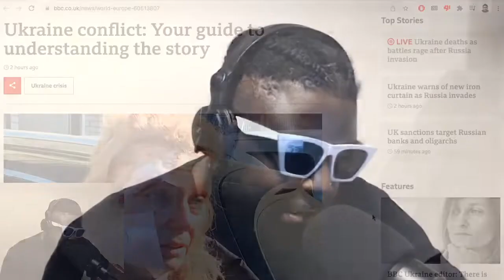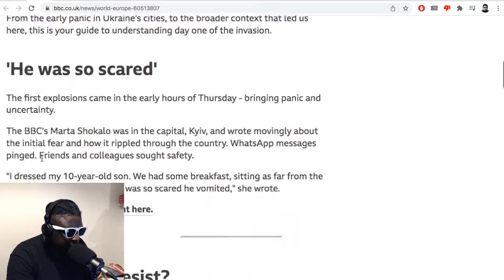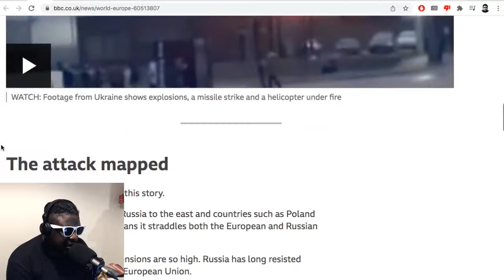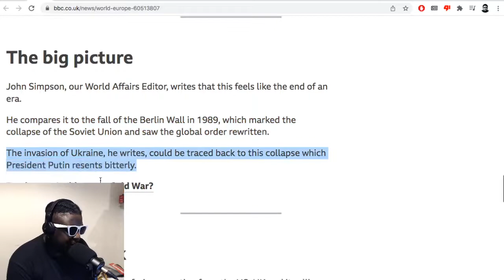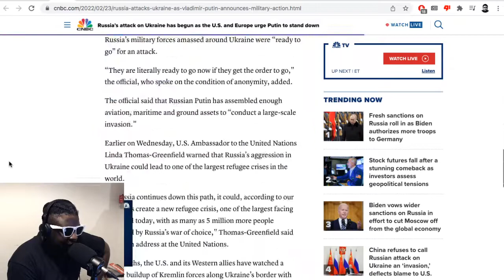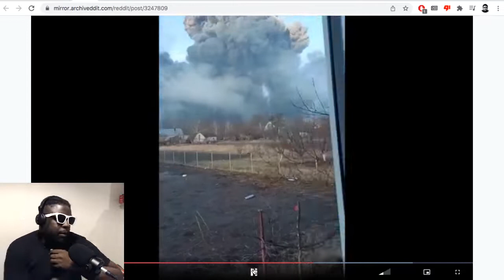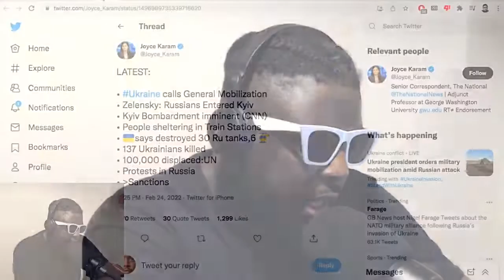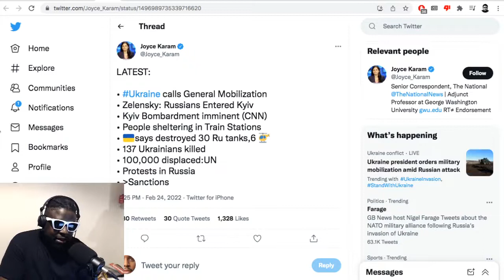Russia Invades Ukraine